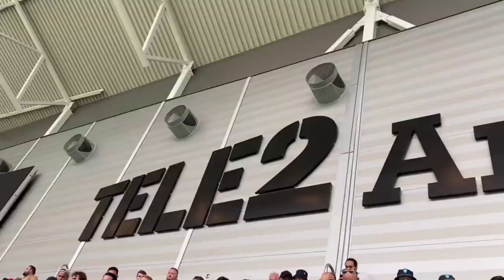Scouting Diary Sweden - Goalkeeper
In this week Scouting Diary we watched Goalkeeper Jacob Widell Zetterstrom, Djurgarden F.C. September 2022.